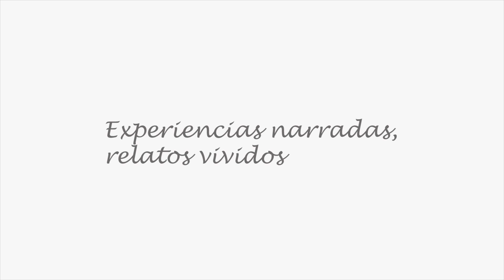Ribeira Sacra: Cañones del Sil en Catamarán (Al Filo de lo Improbable)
Ruta en Catamarán en los Cañones del Sil, Ribeira Sacra, Galicia.

Canción:

Title: Bright Future
Artist: Silent Partner
Genre: Pop
Mood: Inspirational